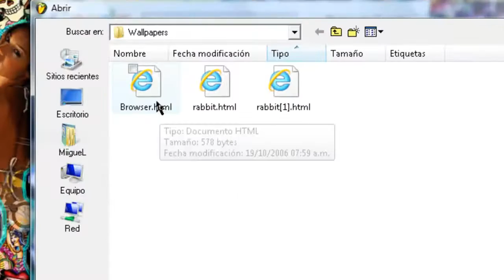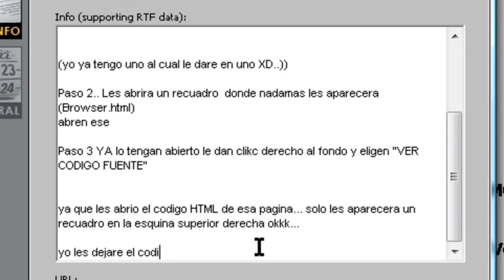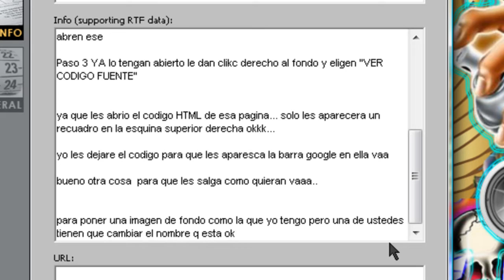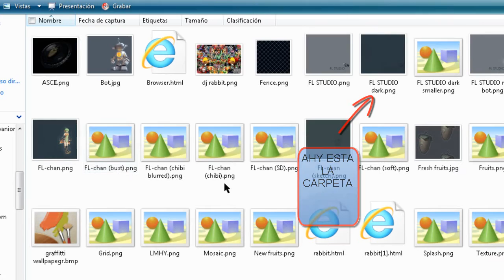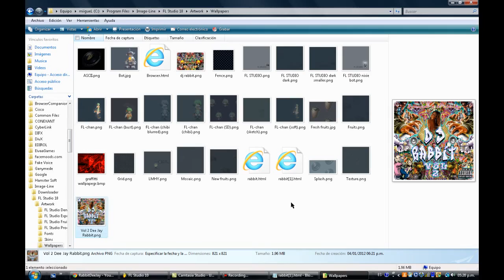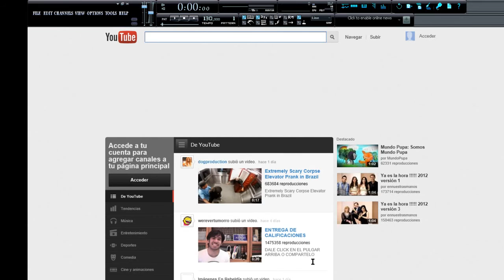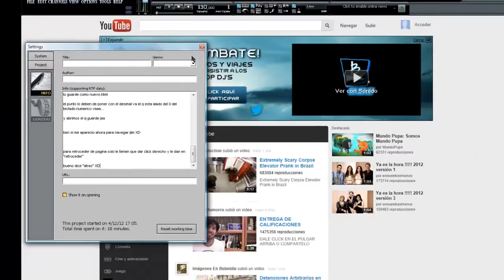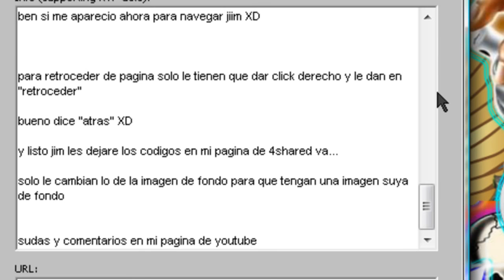COMO PONER INTERNET EN TU FL STUDIO xd BY DJ RABBIT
BUENO PZ ES UN TUTORIAL MUY SENCILLO JAA...
ALGUNOS YA LO SABIAN OTROS NO PERO PZ SI LES LATIO MANITA ARRIBA VAA..

AMM AKILES DEJO EL LINK DELOS CODIGOS VA SOLO LO GUARDAN COMO .HTML VAA POR Q ESTA ES .TXT

LO GUARDAN EN LA CARPETA WALLPAPER VAA

VISITEN MI PAGINA 4SHARED LINK